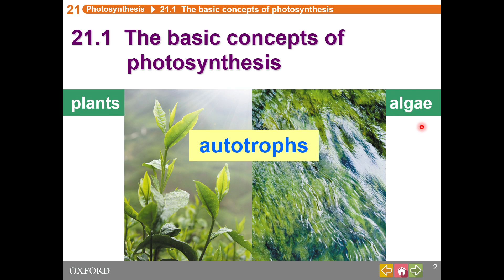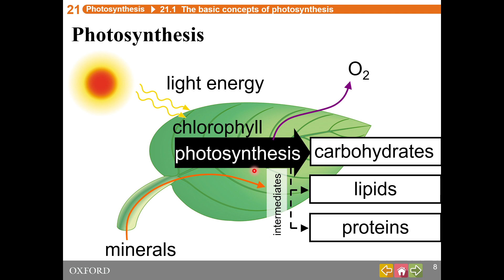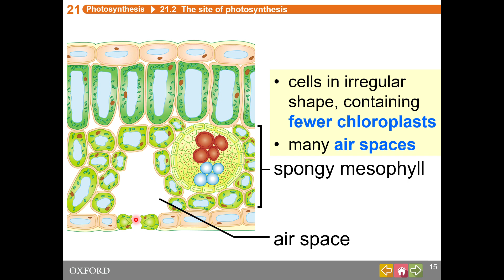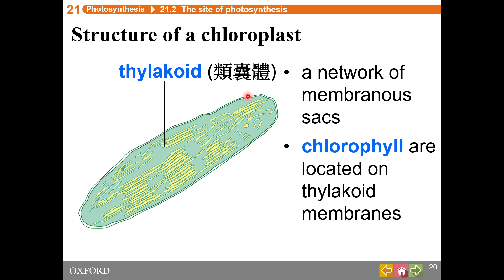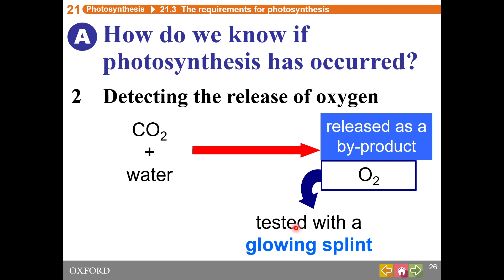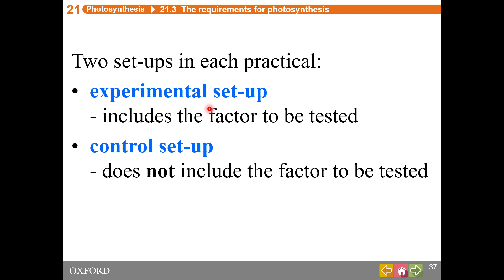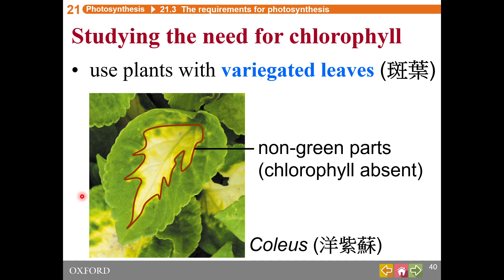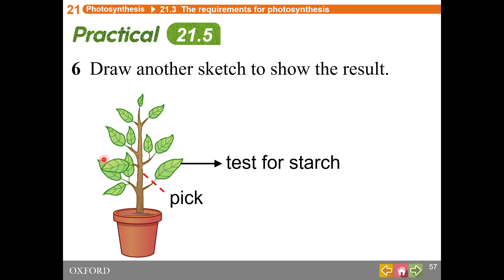HKDSE Biology - Photosynthesis ( Part 1 )